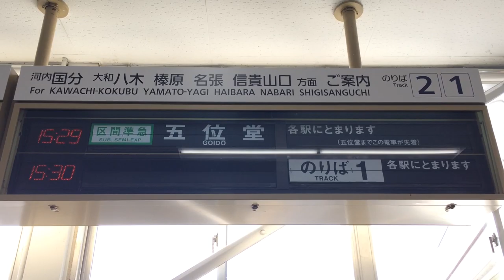近鉄 河内山本駅 改札口 反転フラップ式発車案内(ソラリー) その2